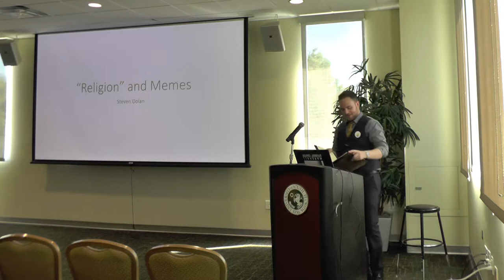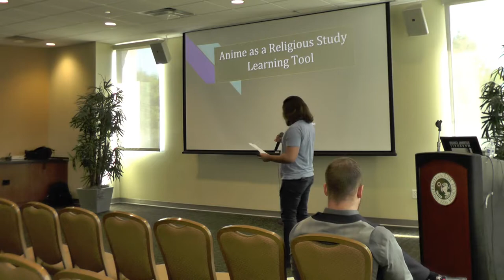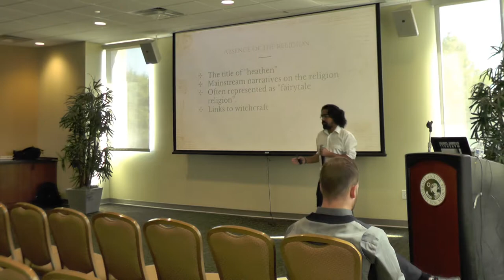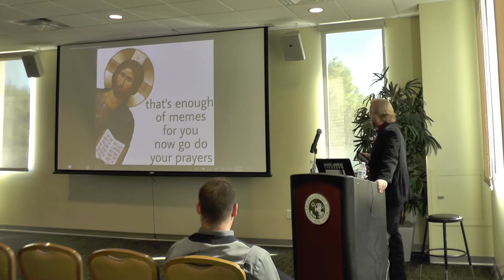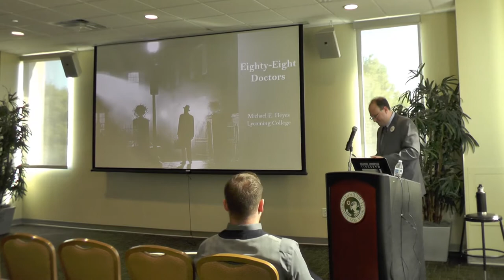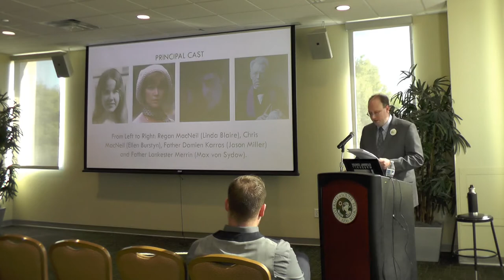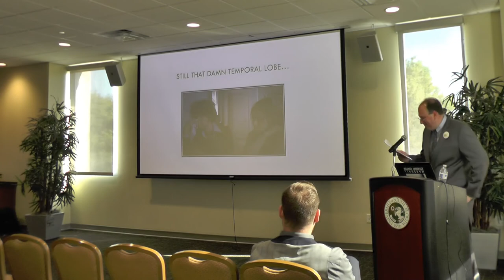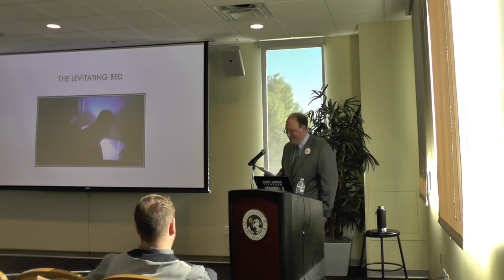Religion and Pop Culture Colloquium: Vampires, Demons, and Jesus, Oh My!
A graduate student conference on religion and popular culture, put on by the Graduate Religious Studies Initiative for Professional Development at the University of South Florida. Recorded March 23rd, 2018.

In today's day and age, we tend to think of religion as separate from our daily lives, however religion is suffused throughout popular culture whether we recognize it or not. Folklore; fairy tales; and traditional religious symbols, themes, and characters come to live in new ways through media and technology. Join us in the conversation.

The featured keynote speaker is Dr. Michael E. Heyes, Assistant Professor of Religion at Lycoming College in Williamsport, PA., discussing the cultural impact of the film "The Exorcist".